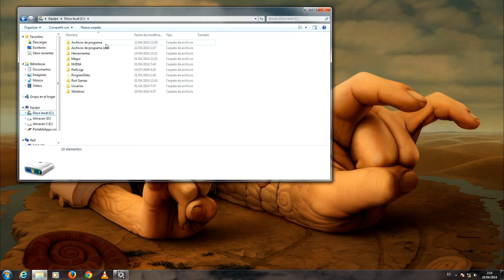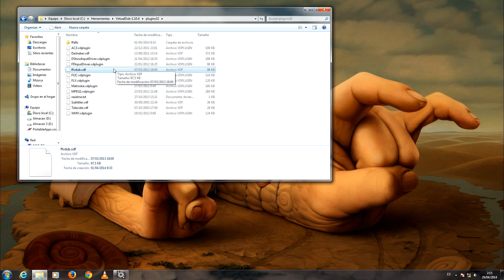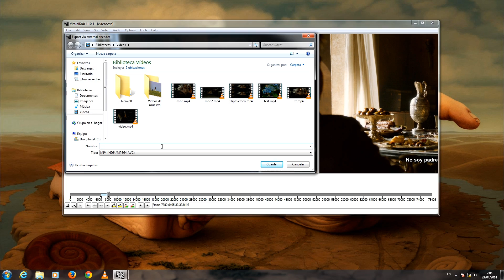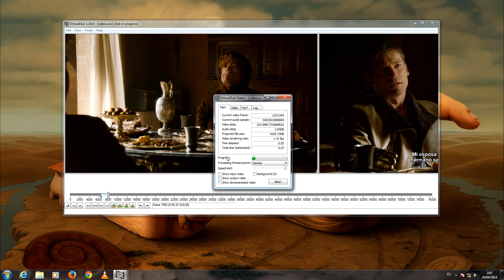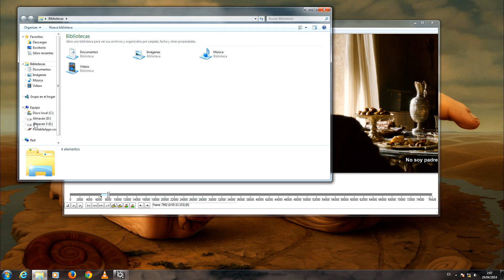Tutorial Incrustar Subtitulos Permanentes Con VirtualDub y el Filtro ffdshow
Track: "Mine + Yours = Ours" by George_Ellinas

O el codec ffdshow del cual obtendremos el filtro para virtualdub ffvdub.vdf

Los subtitulos pueden ser en varios formatos los cuales configuraremos en el filtro desde el virtualdub en este caso he utilizado .srt (SubRip).